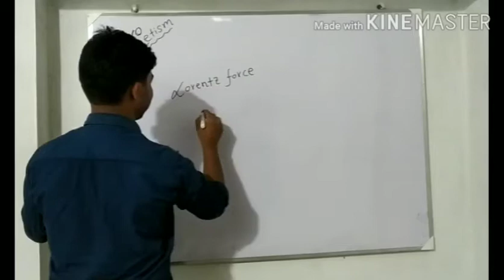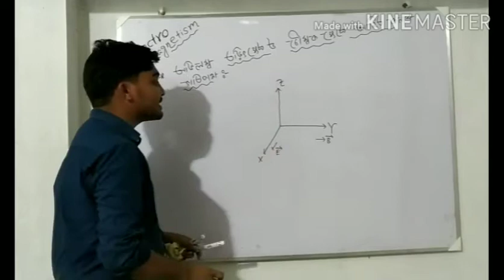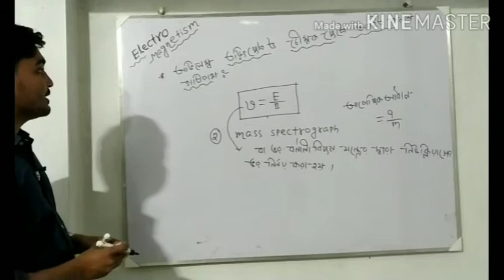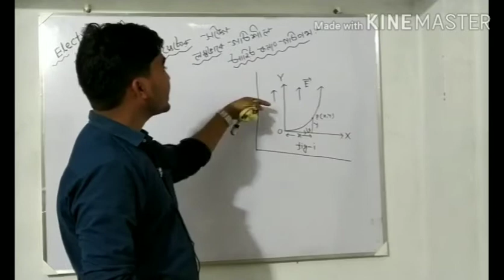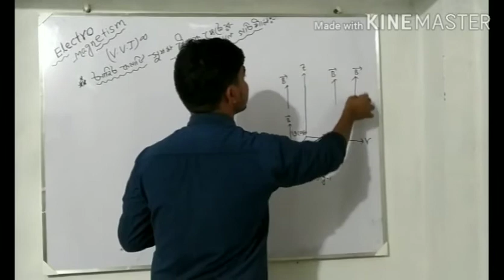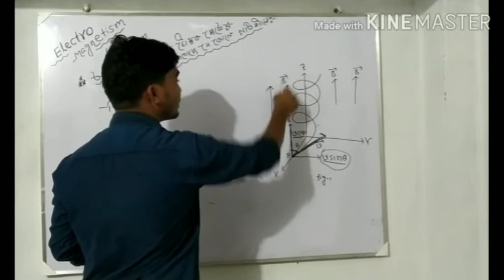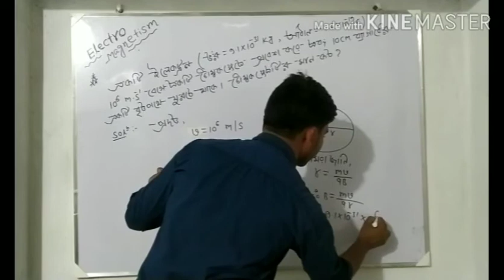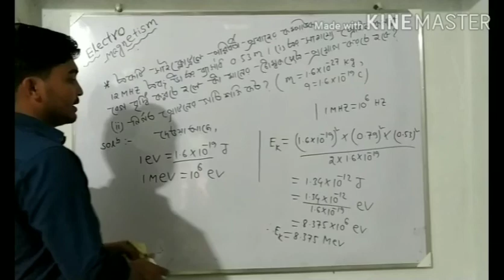Electromagnetism (part-08)/class-xii(তড়িৎ চুম্বকীয়)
Lorentz force, application of electric field and magnetic field